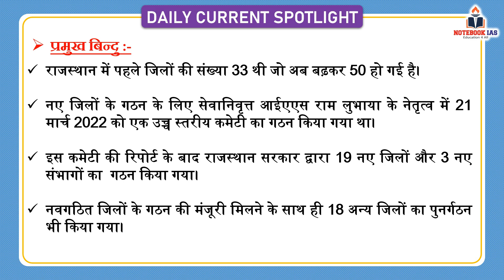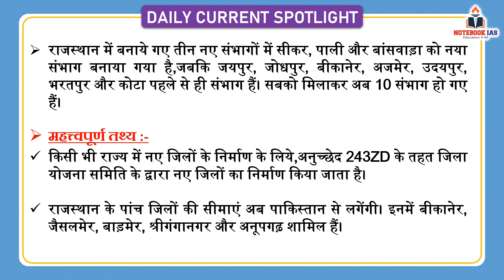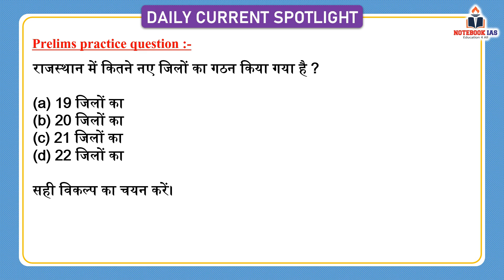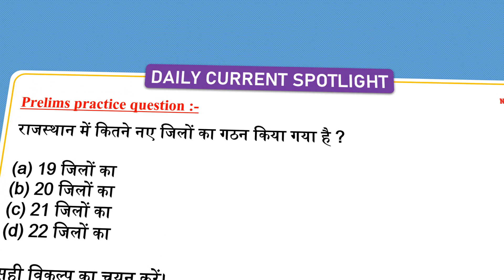RAJASTHAN GETS 17 NEW DISTRICTS | DAILY CURRENT SPOTLIGHT | NOTEBOOK IAS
DAILY CURRENT SPOTLIGHT प्रोग्राम में आपको प्रतिदिन, परीक्षा के लिए महत्वपूर्ण समसामयिक टॉपिक प्रस्तुत किया जाता है।

Music Credit
Free Background Music (No Copyright)